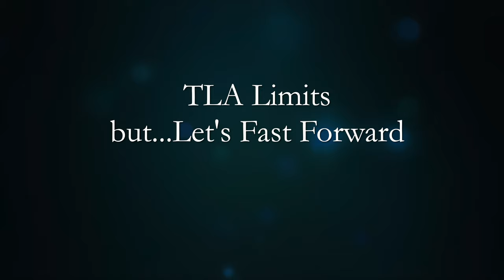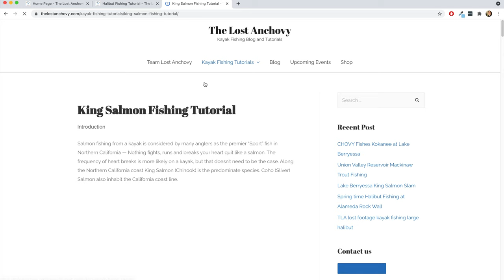ADRENALINE Filled Kayak Salmon Fight | The 30 lbers of Duxbury Reef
This week on TLA, Tim, and Corey join me a fun filled salmon expedition along the Marin coastline. The bite picks up after a long dry season in the ocean and the large schools of King Salmon came breaking lines and breaking hearts.

I hook up and wrestled a BEAST of a fish that pushed my kayak salmon fighting skills to the limit. The fish jumps and redlines my adrenaline while ripping off massive amounts of line from my reel.

Can I land this personal best fish or will it break this Chovy's heart? Salmon break lines and breaks hearts. Find out on this weeks episode of TLA.

Freewell ND filters for DJI Osmo Action
Rode VideoMic Pro

Kripple Anchovy Head
Owner No Escape Hooks 2/0

Category